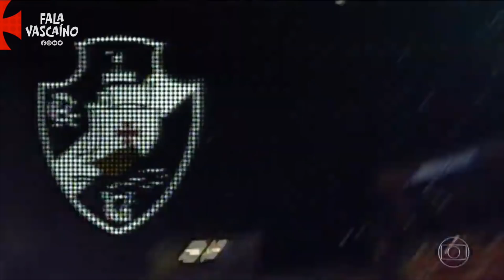🔴 ESPECIAL LANÇAMENTO KAPPA | AS 3 CAMISAS MAIS BONITAS DO VASCO COM A KAPPA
Quem aqui não lembra os momentos de glórias do Vasco da Gama, principalmente no fim dos anos 90 e inicio dos anos 2000. Todo Vascaíno tem um carinho especial pela fornecedora  de material esportivo Kappa, que acompanhou toda essa trajetória vitoriosa do Vasco, principalmente no ano do centenário do Vasco.
Fizemos uma votação e a torcida Vascaína elegeu as 3 camisas mais bonitas do Vasco com a Kappa.
Confere aí.

1.CAMISA VASCO KAPPA 97 CAMPEÃO BRASILEIRO
2.CAMISA VASCO KAPPA 98 CAMPEÃO LIBERTADORES
3.CAMISA VASCO KAPPA 00 CAMPEÃO MERCOSUL

✅SORTEIO DE PLANOS DE SOCIO E CAMISAS
✅ Clique no link abaixo e participe:

Fala Vascaíno, o nosso canal tem o objetivo de trazer entretenimento para torcida do Vasco da Gama.

Seja Sócio Torcedor Vasco da Gama: sociogigante.com/

Contatos:

Sempre trazendo para perto dos Vascaínos On-Line, entrevistas com Celebridades Vascaínas, Ex Jogadores, Ídolos do Club etc.